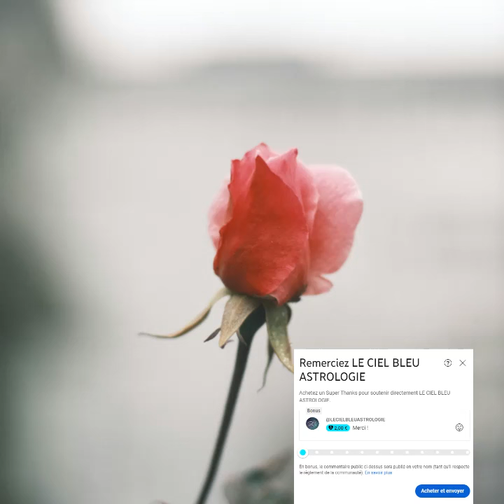Pleine Lune en Lion du 19 aout 2024 ‐ 🌕 par le ciel bleu astrologie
🌸💗ॐღ Bienvenue sur Le Ciel Bleu Astrologie Astrologie - Belle découverte
Lecture possible des symboles de la pleine lune  d aout 2024